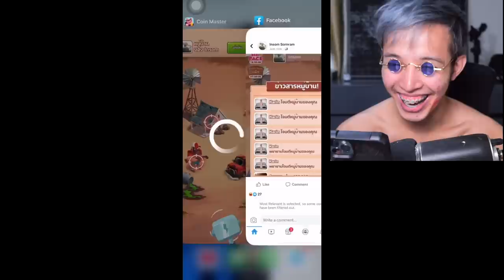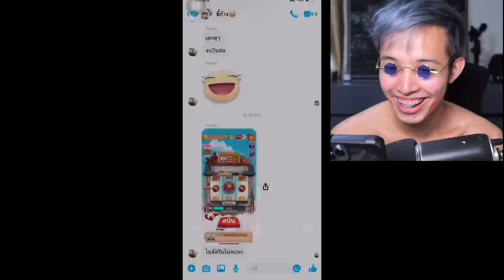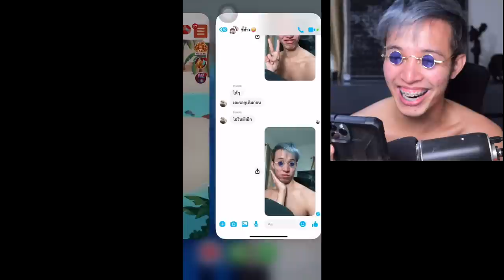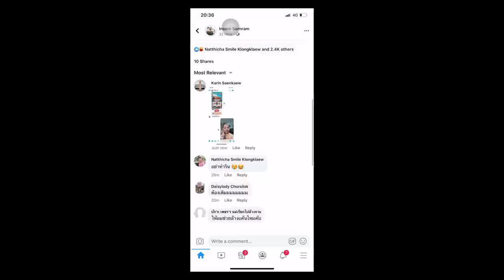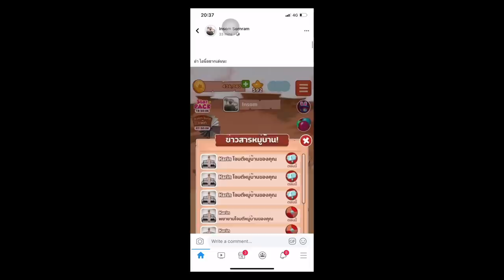ตีมาตีกลับไม่โกงครับ ไอ่แก่ CGGG Coin Master